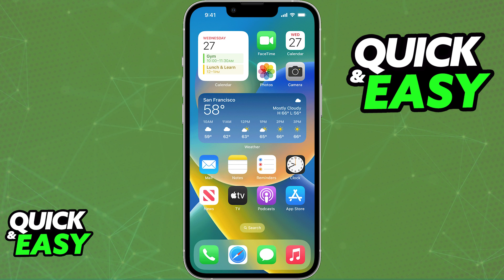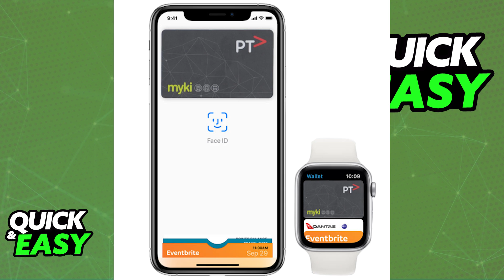How To Add Myki to Apple Wallet? (2025)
In this video I will solve your doubts about how to add myki to apple wallet, and whether or not it is possible to do this.

I hope I have helped you with the video!